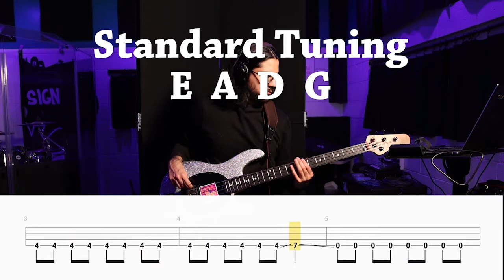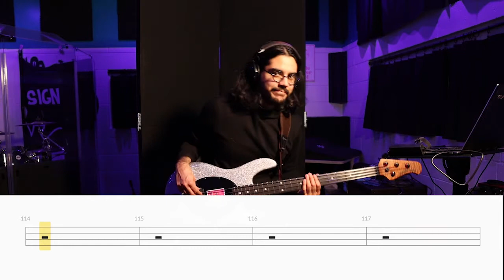Float - The Neighbourhood (Bass Cover + Tabs)